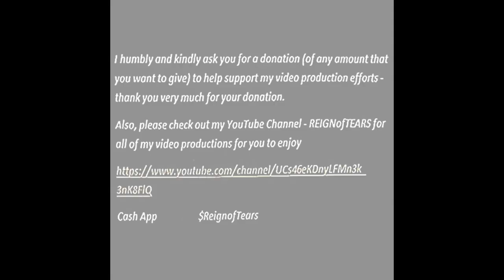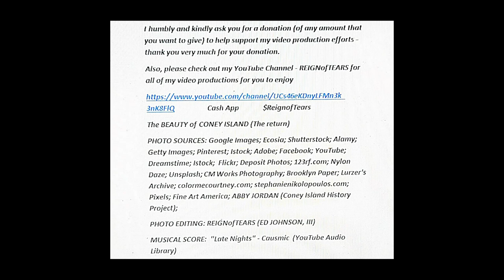The BEAUTY of CONEY ISLAND (The Return)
Also, please check out my YouTube Channel - REIGNofTEARS for all of my video productions for you to enjoy
PHOTO SOURCES: Google Images; Ecosia; Shutterstock; Alamy; Getty Images; Pinterest; Istock; Adobe; Facebook; YouTube; Dreamstime; Istock;  Flickr; Deposit Photos; 123rf.com; Nylon Daze; Unsplash; CM Works Photography; Brooklyn Paper; Lurzer's Archive; colormecourtney.com; stephanienikolopoulos.com; Pixels; Fine Art America; ABBY JORDAN (Coney Island History Project);